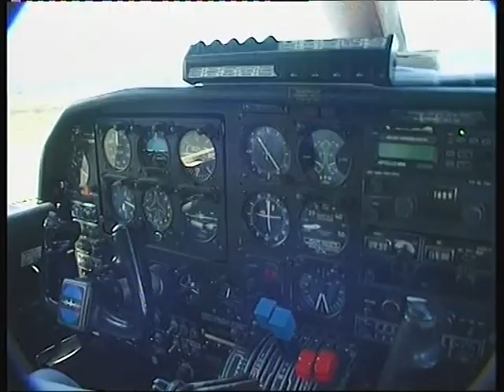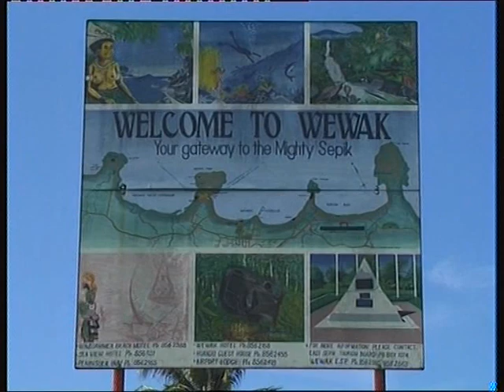PAPUA NEU GINEA------PAPUA YENI GINE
Mounthagen